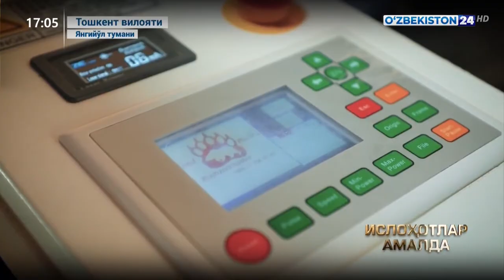Hunarmand Madraimov Bexzod Yuldashovich Haqida ajoyib videorolik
ASSALOMU ALEKUM BIZNING (MB tv)  KANALIGA XUSH KELIBSIZ
MB Media   ijodkorlaridan sizning vaqtingizni qiziqarliroq o`tkazish maqsadida sizga ushbu videorolikni ulashdik marxamat tomosha qiling

BIZNI KUZATISHDA DAVOM ETING XALI BARCHASI OLDINDA !!!